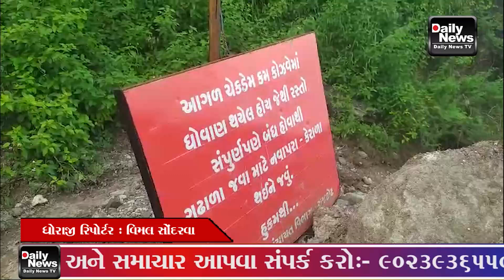જકોટ જીલ્લા ના ધોરાજી ના કોંગ્રેસ ના પૂર્વ ધારાસભ્ય લલિત વસોયા નું નિવેદન